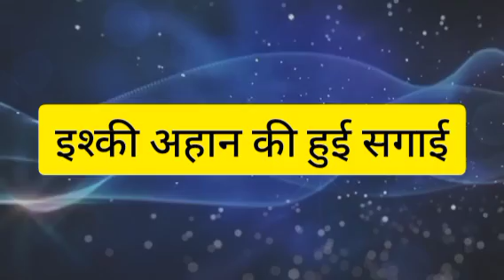ISHQ PAR ZOR NAHI || ISHQI- AHAAN की सगाई का स्पेशल एपिसोड़ करेगा खुश